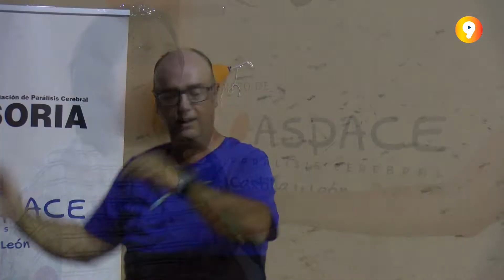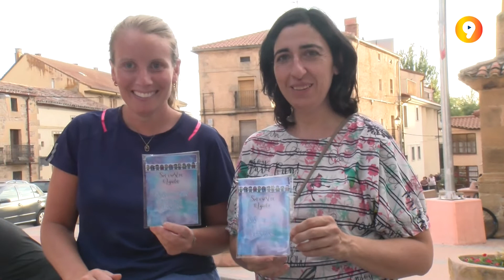VERANO EN CANAL 9 | Baile solidario en Garray a beneficio de Aspace